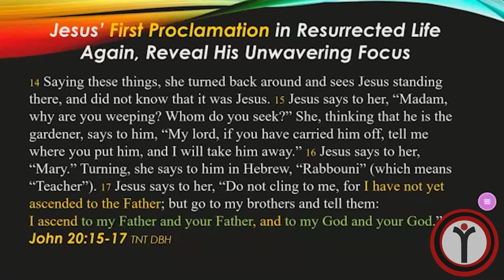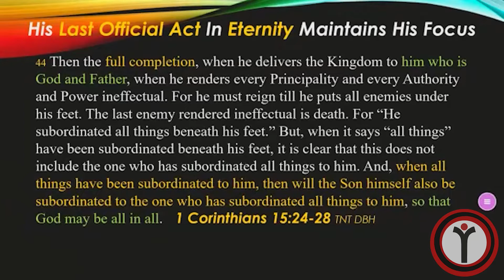What Only a Child Can Know: Who is God? - Part 3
Only a child has the perspective to answer this critical question correctly: Who is God?

Follow along at our social outlets:

Joyland App (You must follow this link from reading this email through your phone.)